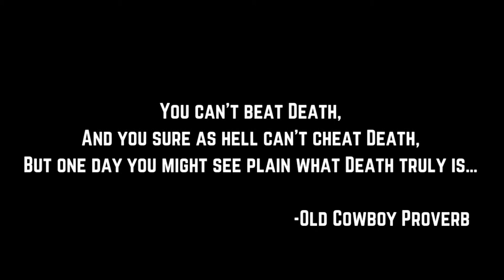Scarred Leather Trailer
Scarred Leather is a supernatural Western by Adrianna Prosser that sends you back in time to 1847 when ghosts walked with you and your gun holster, "You can’t beat Death, and you sure as hell can’t cheat Death, but one day you might see plain what Death truly is…”

Starring Adrianna Prosser (Theatre by the Bay, Canada: Story of Us) and Caroline Concordia (Paro Caro, Web of Lies), with Jason Martorino (The Handmaid's Tale, Bad Blood), and Phil Rickaby (The Commandment), dramaturgy by Eric Woolfe (Eldritch Theatre).